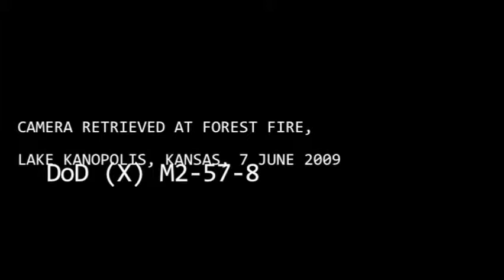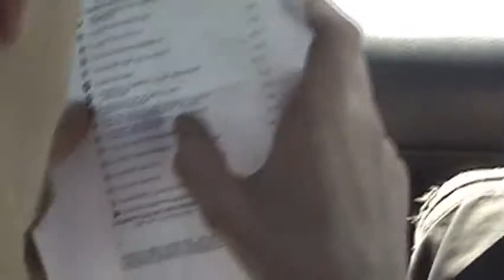Kanopolis Expedition (1 of 3)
Its part one of the legendary camping trip we took to kanopolis, ks. this portion covers the drive up and how we snuck the camera into walmart.